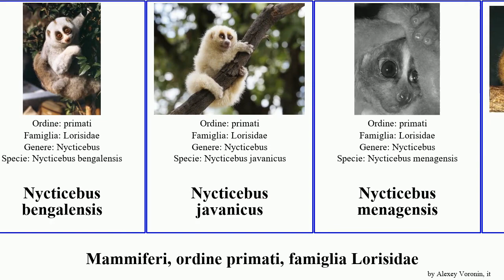Mammiferi, ordine primati, famiglia Lorisidae nycticebus mammal primate pygmaeus bengalensis potto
Mammiferi ordine primati, famiglia Lorisidae.
mammal of Order primate Family Lorisidae, language: it.

Arctocebus calabarensis
Lorinae
Loris
Loris tardigradus
Nycticebus bengalensis
Nycticebus javanicus
Nycticebus menagensis
Nycticebus pygmaeus
Nycticebus coucang
Perodicticus
Perodicticus potto